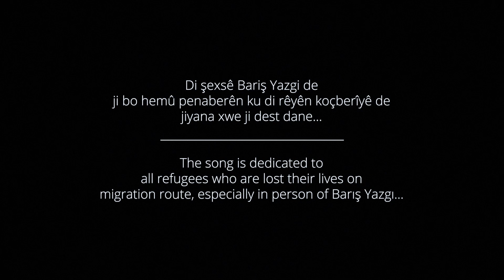Harûn - Xengilok [Official Video]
Lyric: Rojhilat Azad
Producer: Harûn

Director: Erkan Eryiğit
Camera: Müfit Güzel & Beşir Yılmaz
Montage: Beṣir Yılmaz
Art Director: Sultan Albayrak
Assistant Director: Doğukan Yıldız

Recording & Mix: Studio Zer Deng
Mix: Harûn
Mastering: Özgür Yurtoğlu

Bass Guitar: Hogir
Keyboard: Ferhat Altıntaş
Acoustic & E-Guitar: Harûn

Supervisors: Erkan Eryiğit, Hasret Ataman
Spezial Thanks: Nurettin Ant, Zindan Mussa

Motion Designer: Özgür Hacı Kurt

Lyric:
Çivîkên hêvîyan

Di gustîlê porên te da

Hêlînên bextewarîyê çêdikirin
Çavşînko çi hişk e mirin

Hestewar û şa dibûm

Di morikên çavên te da

Destên te yên goran

Têhnîyê newayan dibûn

Te gul ro dikirin li qeraxê behrê
Bêhna avê bi te xweş dibû

Xengilokê min biçûkê min
Jîyan straneke hêvîyê ye

Lê qul bûye tûrê te tev dirijin
Ax bi hêviyên te şîn dibe

Ka birakê te stranekê bistirê
Bila tu behsa mirinê nebe
Rabe em vegerin zaroktîya xwe
Desmalkaxezan bifiroşin